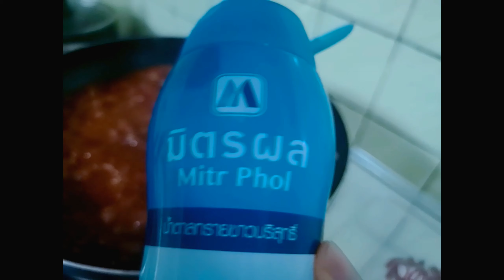Eat​ | แจกสูตร!!! พาสต้า​ Al​ Dente​ (อัล​ เดนเต้)​ Spaghetti​ Tomato​ Prego​ Sauce​ |#25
เส้นสปาเก็ตตี้แบบ อัล เดนเต้ ☘️
Cafe'@home
แจกสูตร!!! เส้นสปาเก็ตตี้แบบอัล เดนเต้ (Al dente) คือมีความกรุบ​ เส้นไม่เละ และไม่ถึงกับแข็ง มาดูกันเลย

1.เส้นสปาเก็ตตี้
2​.น้ำเปล่า
3.เกลือ1 ช้อนชา

1.หม้อที่ใช้ต้มเส้นขนาดพอเหมาะ
2.เส้นสปาเกตตี้​ เบอร์​ 6​ เลือกเบอร์ที่ไม่เล็กและใหญ่จนเกินไป
3.ก่อนที่จะใส่เส้นลงไป ต้องให้น้ำเดือดพล่านก่อน
4.ใส่เกลือลงไปพอประมาณ​
เคล็ดลับ: ใส่เกลือนั่นจะช่วยเพิ่มรสชาติให้กับตัวเส้น
5.ใส่เส้นพาสต้าลงไป ใช้ที่คีบกดเส้นเพื่อดึงส่วนที่อยู่เหนือน้ำลงไป คนเป็นระยะๆ​ เพื่อไม่ให้เส้นไหม้ติดก้นหม้อ
6.ใช้เวลาต้มเพียง​ 8​ นาที​ ย้ำ!!! 8​ นาทีนี้​ เส้นคือดีมาก​
7.นำเส้นไปแช่ด้วยน้ำเย็น​ และตักใส่จาน​ เตรียมราดน้ำซอส
8.ไม่ยากเลยใช่มั้ยค่ะ​ เสร็จเรียบร้อยพร้อมเสริฟเเล้วค่ะ 🍝🧀🥓👏😋